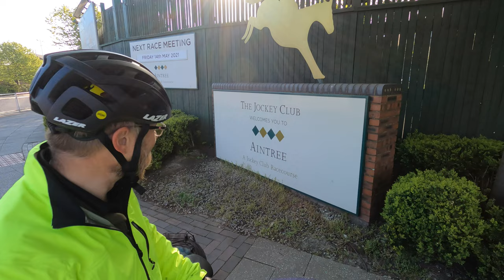The Trans Pennine Trail - Liverpool to Glossop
Our cycle on The Trans Pennine Trail from Aintree, along the Liverpool Loop Line, to Widnes, Warrington, Sale, Stretford, Didsbury, Stockport, Hyde, Mottram and eventually Glossop.  If we learned anything, it is that trying to cycle from Merseyside via Cheshire, Greater Manchester and eventually to Derbyshire and The Peak District is too much on NCR 62 in a day.  It took us 11 hours and that is only when we decided to eventually cycle on the main roads 11 miles from the end.   It's a bit of a disaster movie.